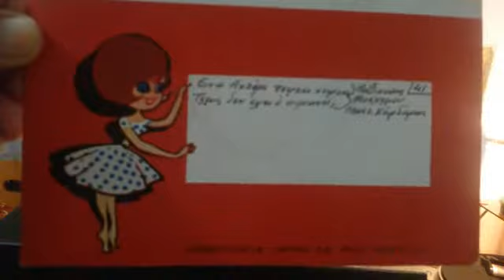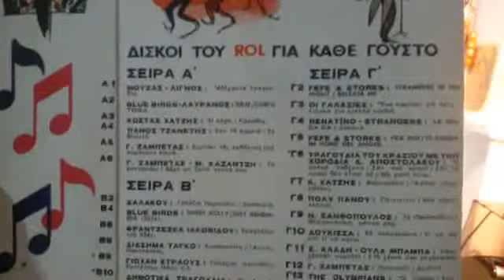ΡΩΣΣΙΚΑ ΤΡΑΓΟΥΔΙΑ ΤΟ ΤΡΑΓΟΥΔΙ ΤΩΝ ΚΟΖΑΚΩΝ